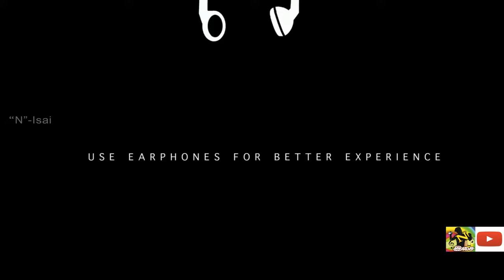ஏலெலங்கிளியே என்னை தாலாட்டும் | Yelenkiliye Ennai Thalattum Video Song 4K | Anand Babu, Mohini, | HD